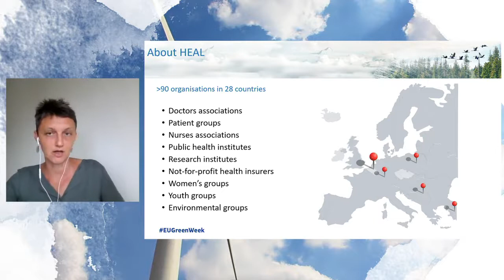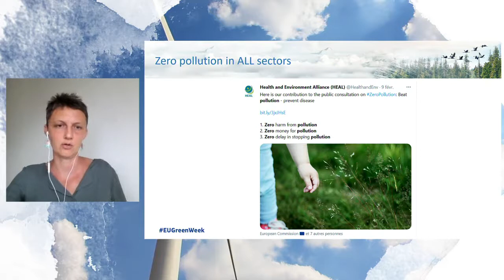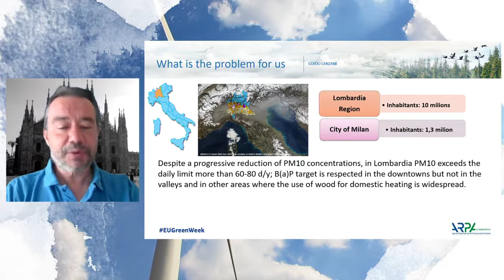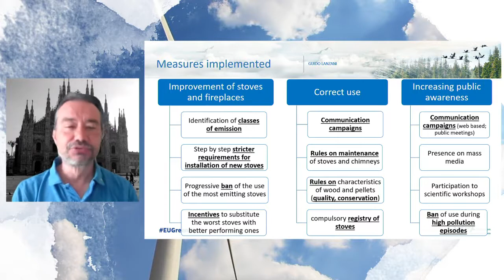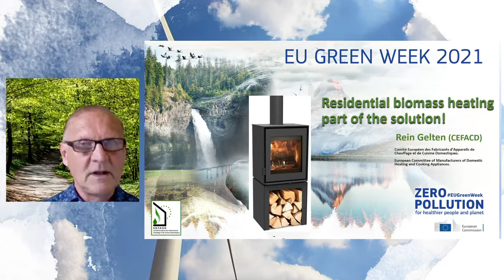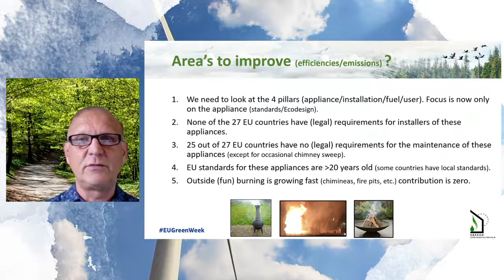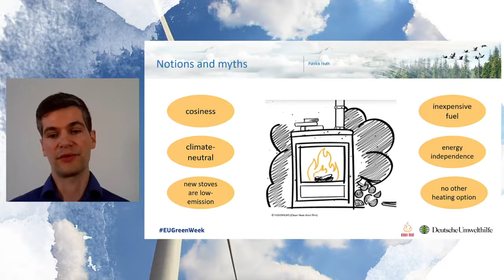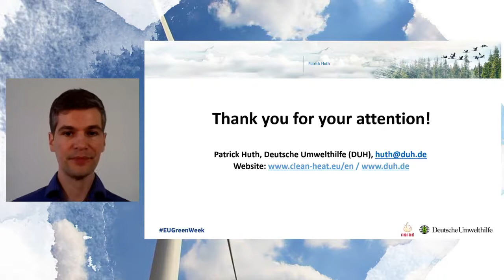EU GreenWeek 2021 - Session 7.2 Burning wood to heat our homes: challenges & solutions to limit ...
7.2 Burning wood to heat our homes: challenges & solutions to limit indoor and outdoor air pollution

Wood-based bioenergy in domestic heating can lead to high levels of air pollution if inefficient appliances and/or fuels are used. Since these emissions often take place in densely populated areas, impacts on health can be substantial. Eco-design requirements are set to limit air pollutants emissions from new appliances put on the market. The session would gather speakers from the environment and health communities, bioenergy appliances associations and local authorities, and would allow to gather views on best practices, technology improvements, consumer information needs and possible further regulatory needs to assess and reduce air pollution from this sector.

Speakers:
• Vlatka Matkovic, Senior Health and Energy Officer, Health and Environmental Alliance (HEAL)
• Guido Lanzani, Head of Air Quality Unit, Environmental Monitoring Area of ARPA Lombardia (Lombardy Regional Protection Agency)
• Rein Gelten, Secretary General, CEFACD (EU representative of individual heating and cooking appliances producers)
• Patrick Huth, Clean Heat Project Coordinator
• François Wakenhut, Head of Unit, Directorate-General for Environment, European Commission

Moderator:
• Aminda Leigh, Moderators Europe